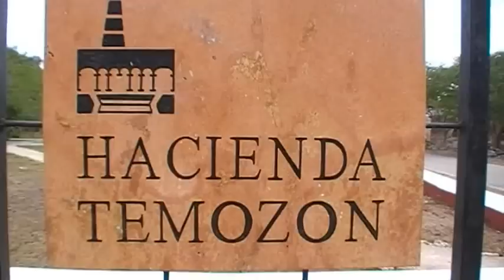Hacienda Temozon Hotel | Mexico with Latin Odyssey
A glance inside Hacienda Temozon, Mexico - a boutique, luxury hotel reviewed by Latin Odyssey.

Latin Odyssey is a tour operator specialising in luxury, tailor made travel to Latin America.

For more information and other videos of Latin American hotels go to our or email . Or better still please phone us for a chat and expert advice UK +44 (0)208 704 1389